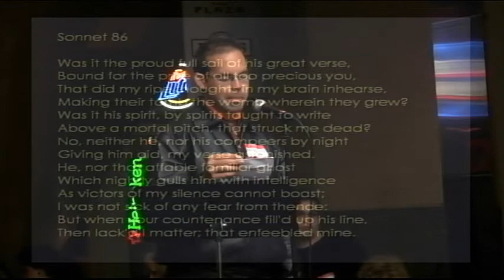086 Phillip Richard